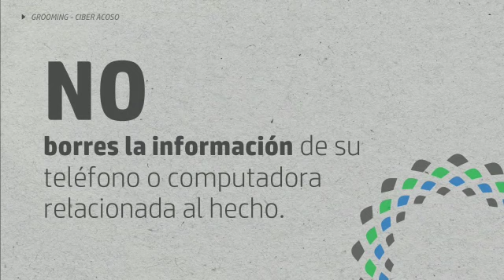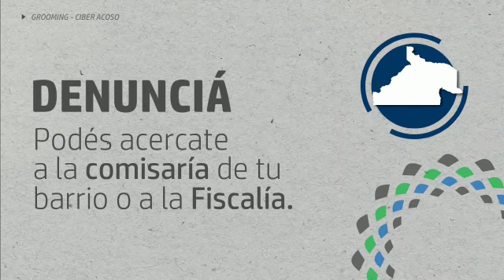¿Cómo cuidar a tu hijo para que no sea víctima de grooming?